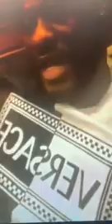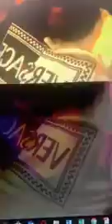GINIMBI LIVE INSTAGRAM TV | ZIMCELEBS